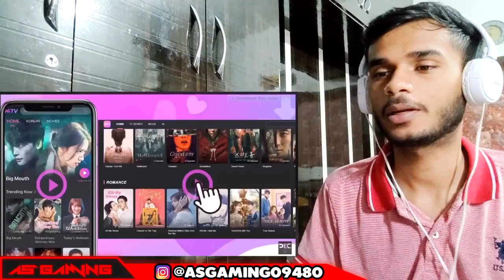Playboy fell in love with a broken hearted girl| Jaeon x Nabi story Nevertheless Kdrama \ Reaction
Original Video - Playboy fell in love with a broken hearted girl| Jaeon x Nabi story Nevertheless Engsub Korean drama
by DEC08 channel
This is Honest Indian Reaction / Review video